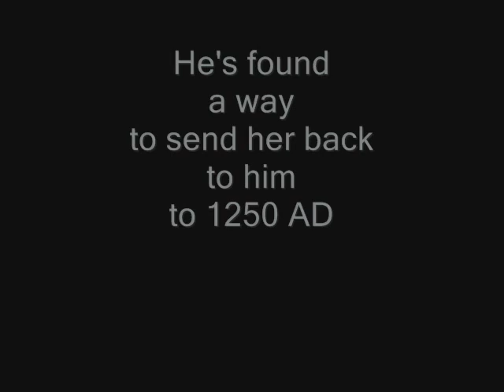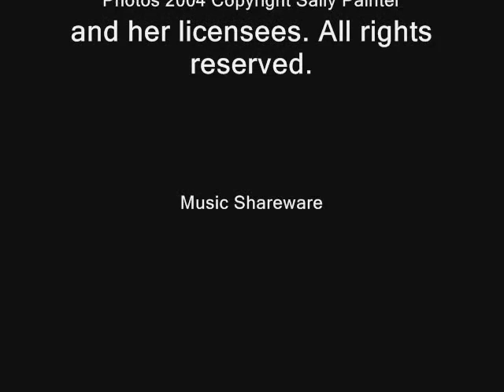All I Want - Book Trailer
Erotic Romance Time Travel Trailer